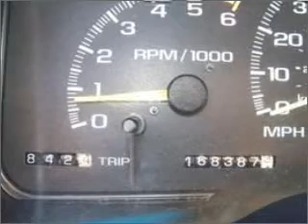1996 Chevrolet Suburban - Dallas TX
Phone:
Year: 1996
Make: Chevrolet
Model: Suburban
Trim: 1500
Engine: 5.7 liter 8 cylinder 16 valve
Transmission: 4-Speed Automatic
Color: Brown
Mileage: 168387
Address:
4747 LBJ Freeway